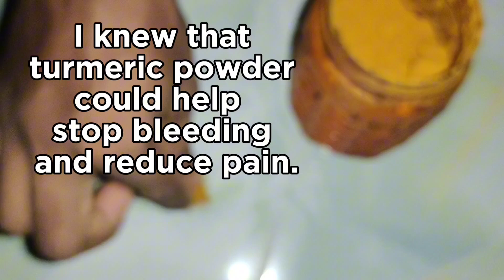Turmeric Powder Stop Bleeding